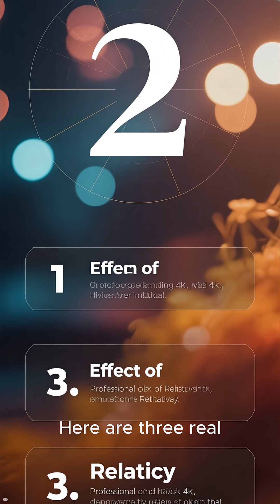Time Slows Down in Space — And 2 Other Real Relativity Effects 🌌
Einstein was right — and these cosmic effects prove it.

⏳ Time runs slower near massive objects. GPS satellites in orbit gain 38 microseconds a day — and if we didn’t correct for relativity, your phone’s map would be off by 10 km!
☀️ Mercury’s orbit shifts slightly over time — a puzzle Newton couldn’t solve… but Einstein’s relativity did.
💫 If you flew near a black hole and came back, you’d be younger than everyone on Earth — time literally bends.

All facts verified by NASA, ESA, and peer-reviewed physics research.

Follow @QuasarByte for daily cosmic truths that bend your mind — the real way.